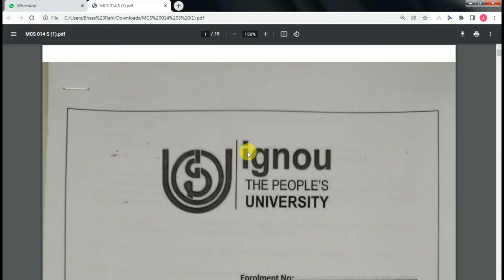MCS 014 Solved Assignment 2021-22 | MCS 014 Handwritten pdf | SYSTEMS ANALYSIS AND DESIGN 2021-22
MCS 014 solved handwritten Assignment 2020-21 | MCS 014 IGNOU | SYSTEMS ANALYSIS AND DESIGN | Master of arts in psychology | MCS 014 intervention in counselling

FOR Session- July  2021- January 2022

SHARE 20 PEOPLE THIS VIDEO
SEND SCREEMSHOT ON WHATSAPP

GET THIS SOLVED ASSIGNMENT FREE